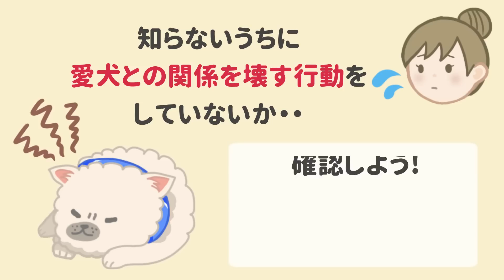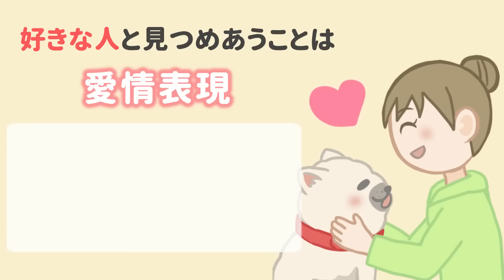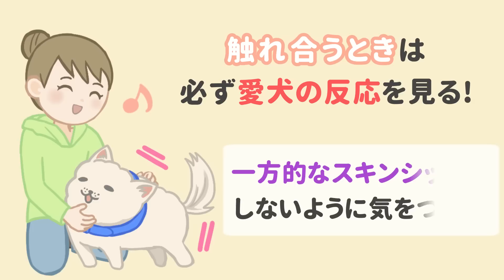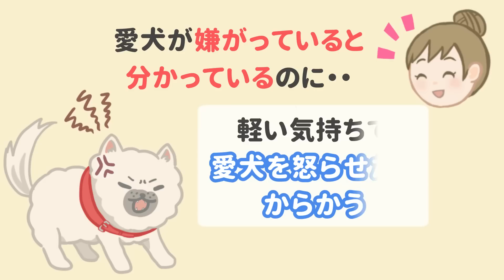愛犬は本当に喜んでる？犬をからかって怒らせないで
愛犬たちはいつも本気です。飼い主さんは遊びや冗談のつもりでも、愛犬は真剣に受け止めます。軽い気持ちで愛犬をからかってわざと怒らせないでくださいね🥺

【目次】愛犬を怒らせる飼い主の行動
00:00 はじめに
00:44 足をつかむ
01:19 しっぽを引っ張る
01:48 顔に息を吹きかける
02:12 真顔でじっと見つめる
02:44 食事中に邪魔をする
03:18 過剰すぎるスキンシップ
04:13 怒る犬に絶対しちゃダメ

📕初の書籍本発売中！

タイトル：イラストでわかりやすい！愛犬との絆がぐーっと深まる本
著者：ドッグトレーナー＆ペットフード販売士ゆき
価格：1350円+税

📱その他のSNSのご紹介
▼楽天ROOM